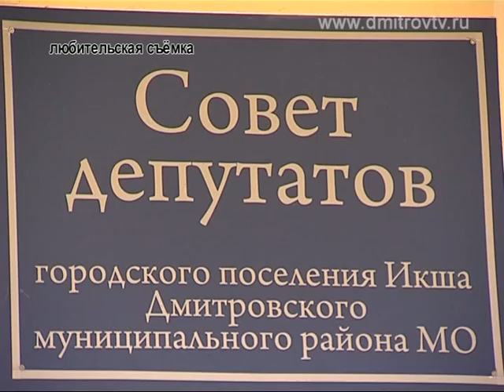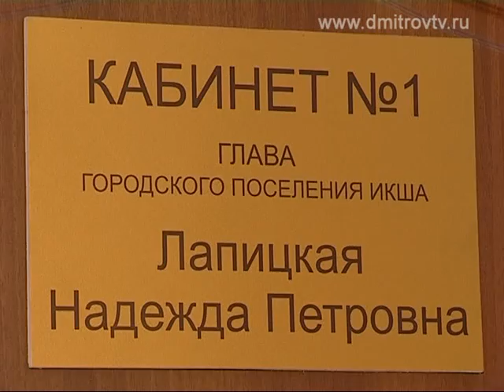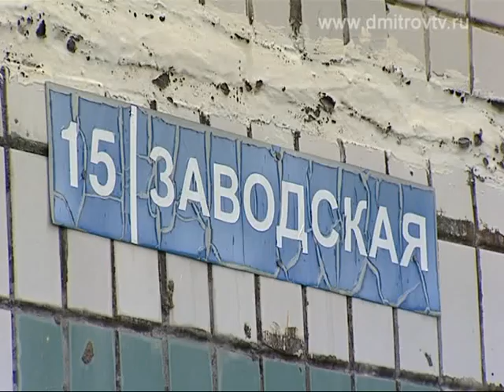Коммунальный кризис в Деденево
Проблема отключения горячей воды на длительный срок в городском поселении Деденево становится уже неприятной закономерностью в летнее время. А в этом году та же участь выпала и на долю жителей поселка Икша